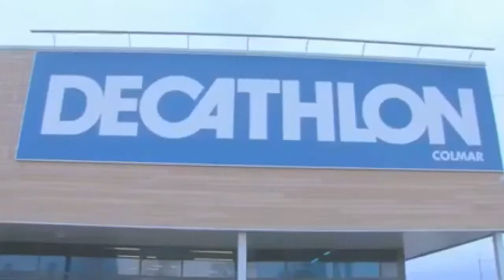Laurent Cofidis sponsorise.me